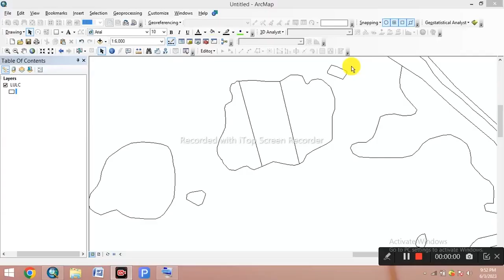Merge Splitted Polygons in ArcMap!!!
In this video, we will learn how to merge splitted polygons in ArcGIS software